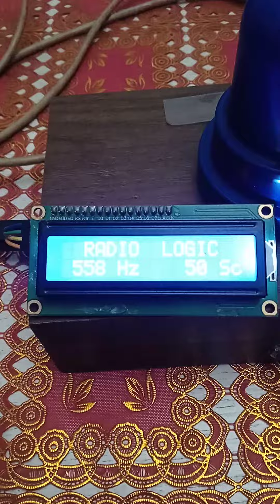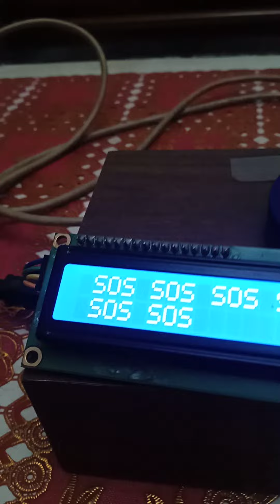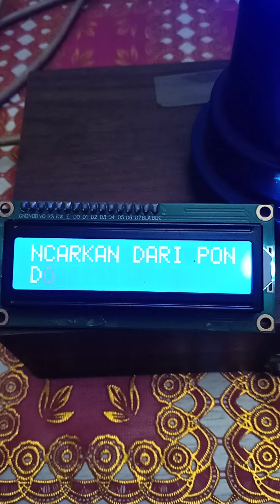PC to Arduino Uno - Morse Encode Data Transfet